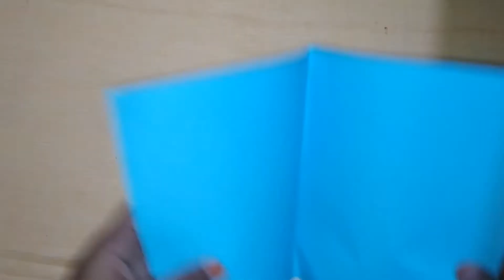Wall hanging craft ideas|Paper Craft | Paper Flowers | Sumi Cute idea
In This Video I will Show Wall hanging craft ideas|Paper Craft | Paper Craft Wall Hanging | Wall Hanging With Paper | Sumi Cute idea

❉❉Material required❉❉

1. Colour Papers
2. Fevicol Glue
3. Scissor
4. Stapler

5. Pin